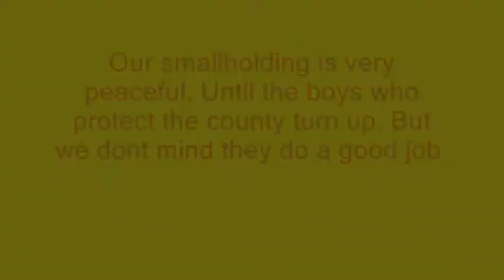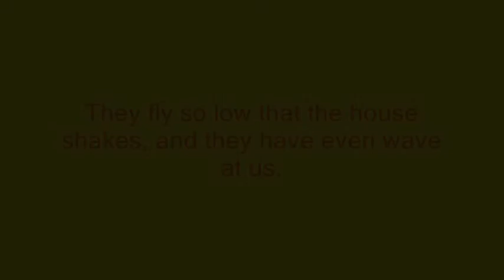VERY LOW!! flying Chinook, Apache and Osprey, M.O.D.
Living near the M.O.D. can be very exciting, they shake the house. They wave to the children as they fly over. THUMBS UP TO OUR ARMY.